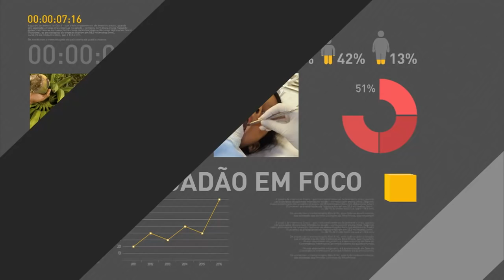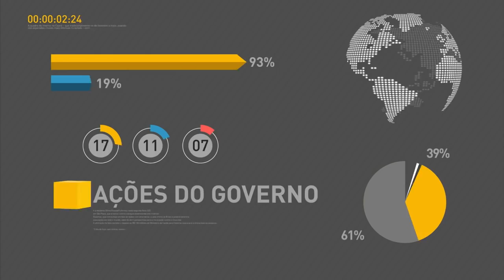Temer assina decreto sobre transporte de órgãos e tecidos para transplantes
REPÓRTER NBR - 06.06.16: O presidente em exercício, Michel Temer, assinou nesta segunda-feira (6) um decreto que determina que a FAB disponibilize permanentemente um avião para o transporte de órgãos e tecidos do corpo humano para transplante. Em declaração à imprensa, Temer detalhou a iniciativa e também falou sobre a paralisação de nomeações de diretores e presidentes de empresas estatais.